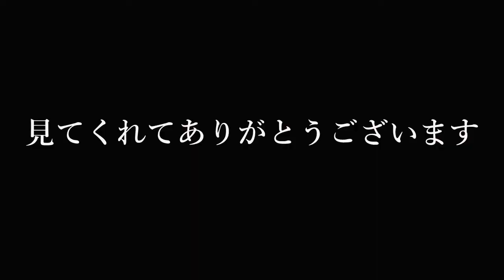♯ラーメン お昼にただカップラーメンを食べただけの動画です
ざわつく金曜日でやってた
ラーメンが食べたくて
周辺のファミマ見たけど
全部売り切れてて買えず
今回は
濃厚豚骨魚介中華そば
をただ黙々と食べてます